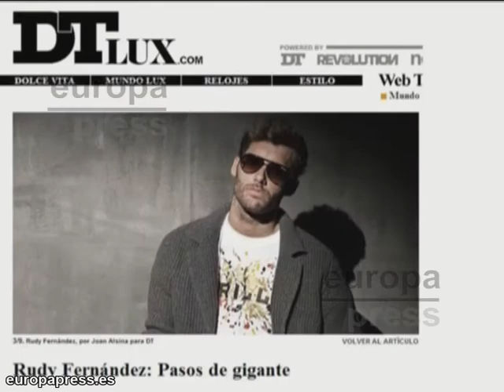Helen Lindes se muda por amor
Rudy Fernández y Helen Lindes se mudan a Denver. El jugador de baloncesto ha sido trasladado a su nuevo equipo y la modelo no ha dudado ni un instante en hacer las maletas e irse con él. Todo por amor. Además, la canaria ha desvelado que pasarán las Navidades en su nuevo hogar, aunque puede que separados el uno del otro.